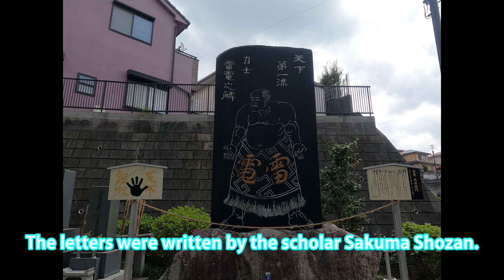Tulips Cycling チューリップサイクリング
千葉県佐倉市にチューリップを見に行きました。
チューリップ畑と風車がさながらキューケンホフ公園のようです。
手回しオルガンと猿回しも楽しみました。

I went to see tulips in Sakura City, Chiba Prefecture.
The tulip fields and windmills are like Keukenhof Park.
I also enjoyed the street organ and the monkey show.